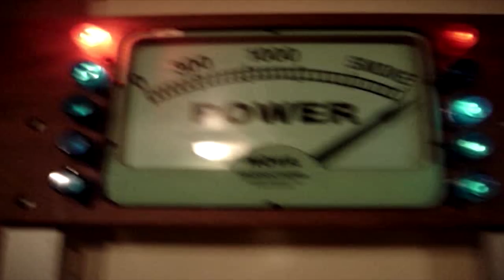DON'T FLIP THE SWITCH !!!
Will you throw the switch on mesmo ?
 Have a great Hallowe'en   :o